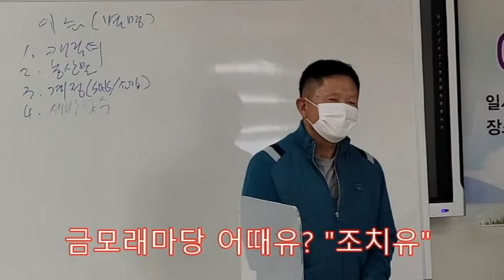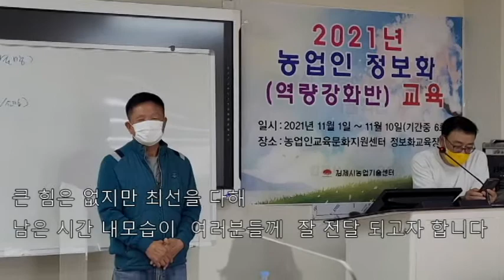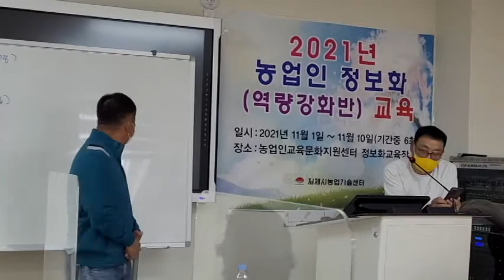돌아온소감발표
7년만에 열심히 활동했던 곳으로 돌아와 소감발표를 했습니다. 초심으로 돌아가 조용히 자신을 돌이켜 봅니다. 감회가 새롭습니다.

오늘은 제품소개하기 역량강화 교육입니다.
돌이켜 문서화 하여 정리해봅니다.

1. 회사소개 및 연혁
-30여년 직장인의 Know-how를 접목 탄생시킨 금모래마당-
“엄마야 누나야 강변살자“ 사금(沙金)캐는 김제시 금산면, 모악산 맑은 물이 흐르는 원평천이 있는 금모래마당 치유농장은 자연그대로 금모래를 보존하고 있는 곳임
• 2016년:SEOULFOOD2016 쌀가공식품산업대전 참가
• 2011년:직장30년경험과 함께 귀농
• 2012년:전라북도 농식품아이디어콘테스트입선(단호박조청)
• 2013년:농식품가공공장 설립
• 2014년: 전라북도 농식품아이디어콘테스트우수상(마시는조청)
• 2015년:농식품가공공장공장시설증설 및 신재품개발(짜먹는조청)
• 2016년:SEOULFOOD2016 쌀가공식품산업대전 참가
• 2017년:농림축산식품 산업발전 공로표창(농림축산식품부장관)
         우수강소농선정(농촌진흥청장)
• 2018년:ISO2200:2005 조청의개발 및제조 인증(인증번호KorF-181162)
• 2019년:조청체험활성화(농어촌체험지도사자격취득:전라북도지사)
         원예치료사 자격시험 합격(원예치유협회)
• 2020년:교육기부 진로체험기관인증(교육부장관)
         농촌교육농장 품질인증(농촌진흥청장)
• 2021년:조청체험치유상품개발 실천(김제시치매안심센터, 치유농장운영 등)

2. 주요 생산품목 소개
○조청보감 & 조청보감 선물세트:100% 우리농산물을 원재료로한 단호박조청, 도라지조청,생강조청 3종을 250g씩 개별 박스포장으로 조합
○랄랄락 조청선물세트:100% 우리농산물을 원재료로한 단호박조청, 도라지조청,생강조청 3종을 250g씩 소포장으로 조합
○마시는조청:설탕대신 조청을 필요로하는 수험생,어린이,직장인,운동선수,등산 낙시등의 야외활동하는 사람들에게 편리하도록 개발한 단호박조청 [즉석가공]
○짜먹는조청:찍어먹고 떠먹는 조청을, 짜먹고 발라먹는 조청으로서 설탕 및 쨈 대용으로 사용 [즉석가공]

3. 자사의 기술력 및 제품 안내
제품의 특징은 한양조(趙)씨 양반집 가문에서 전수받은 전통방식의 기술을 접목하였고, 현대식 설비로 직화방식이 아닌 간접가열방식으로 가공한 위생적인 제품이며, 전라북도 농식품가공콘테스트에서 우수상을 수여받은 전라북도에서 인증하는 지역 우수제품입니다.

4. 제품개발에 대한 철학과 노하우
-100% 김제지역 생산 농산물을 원료로한 조청 변화되는 역사적 사고 관철-
조청은 예전부터 임금님께만 드렸던 귀한 음식으로, 한의사들이 기침을 많이 하는 환자에게 가래를 멈추게 하기위해 약으로 사용했으며, 양반집 자녀들이 과거시험에 응시하기 직전 두뇌활동 강화, 기력회복 스테미너 향상 등에 사용한 몸에 좋은 음식임을 동서고금을 막론하고 모두가 인정하고 있음.
그러나, 시대적 변화에 따라 찍어먹는 조청의 번거로움이 일부 가정주부들이 음식을 요리할 경우 설탕 대용으로 사용하거나, 전통음식과 관련된 떡이나 한과를 만들 때만 이용하는 한정적 음식으로 변화되었음.
최근 방송 등 언론 매체를 통하여 국민적 사고가 설탕을 기피하는 새로운 각도에서 건강식으로 조청이 각광을 받고 있으나, 조청의 특수성으로 휴대하기가 불편하고 먹기가 불편한 이유 때문에 정작 필요로 하는 수험생, 어린이, 직장인, 운동선수, 등산 낚시 등의 야외 활동하는 사람들에게는 초콜릿이나 음료에 밀려있는 현실임.
이에, 전라북도 농식품 아이디어 경진대회에서 우수상품으로 선정된 마시는 조청에 대한 인식을 편리하게 먹는 좋은 음식으로 부각시키고 우리농산물을 이용하는 국민적 대중적 시대적 건강음식문화를 창출케 하기위하여 김제지평선 쌀과 금모래마당(沙金토질)에서 재배 숙성한 농산물을 원료로하여 제품화 하였음.

5. 회사의 비전 및 목표
“생산자가 행복하고, 소비자가 행복하고, 먹는사람까지 행복한 식품”
“김제 쌀 1일1톤 가공으로 국민건강 앞장서자”

6. 지금 구매해야 하는 이유
2021년 본인이 직접 생산한 신동진 햇쌀로 가공한 제품임. 소비자의 구매 선호에 따라서 조기 품절 될 수 있음.